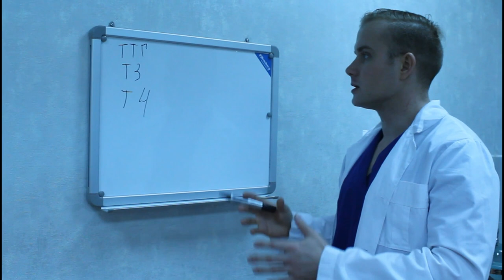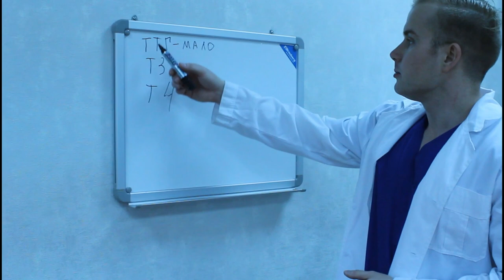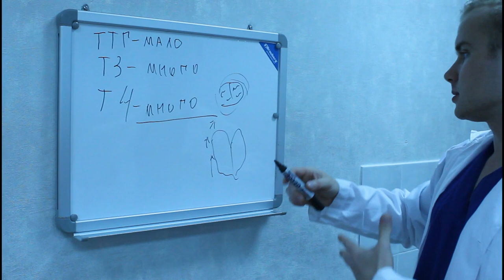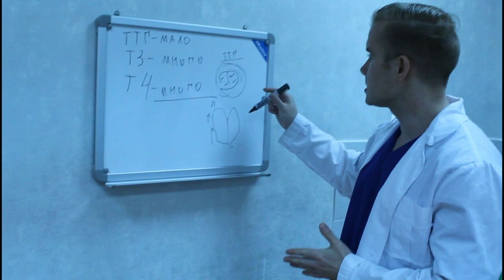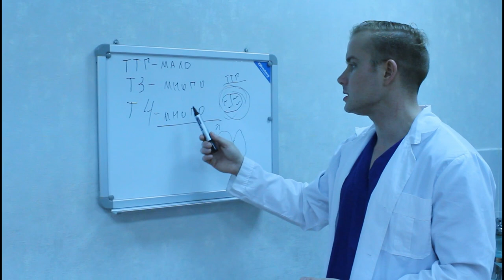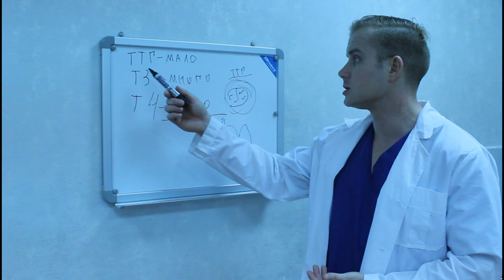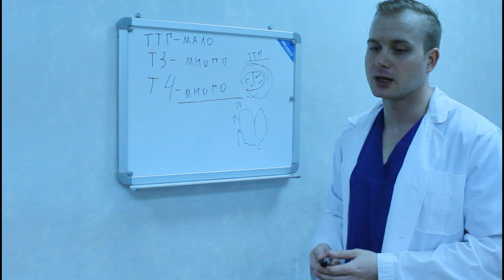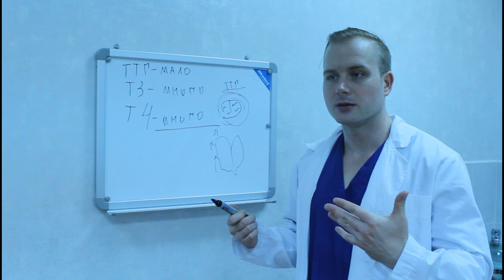Субклинический тиреотоксикоз или субклинический гипертиреоз что это?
Забыл отметить субклинический тиреотоксикоз определяется серьезным уменьшением ТТГ и при повышение гормонов Т4 и Т3, а еще ЭКГ демонстрирует, в подавляющем большинстве случаев, наличие таких проявлений, как тахикардия некоторые пациенты отмечают повышения пульса даже в стадии субклиники…